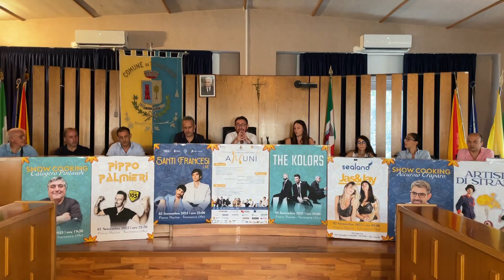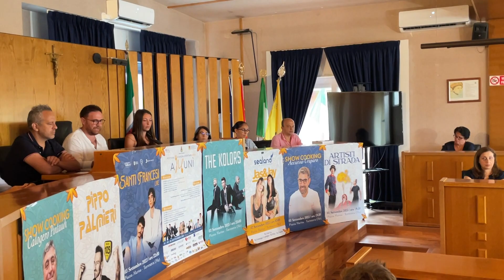Torrenova: in attesa di "Amunì"